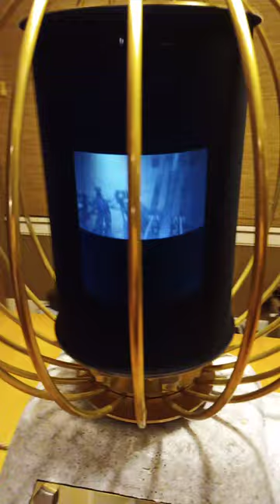Andotrope/Gehn's Imager: Amateria Ball Ride, Myst 3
My replica of Gehn's Imager from the video game Riven with an omni-directional holographic Andotrope display in the middle! This video is the infamous ice ball rollercoaster ride at the end of Amateria from Myst IV: Revelation.

Pics, construction details & more info on how it works in my build log